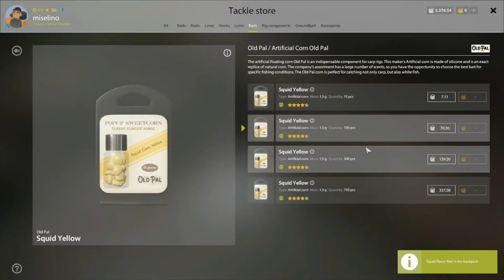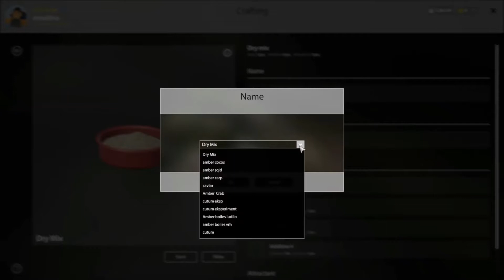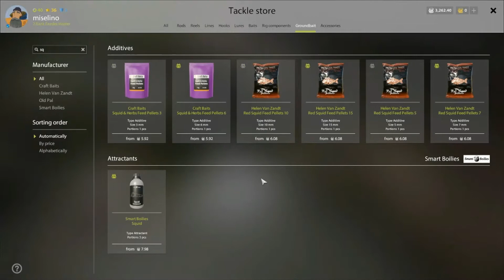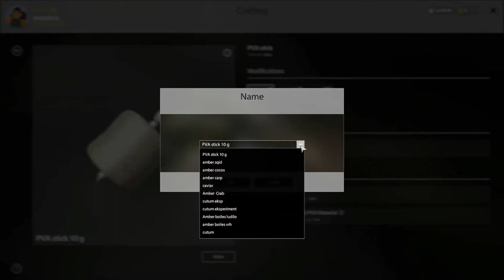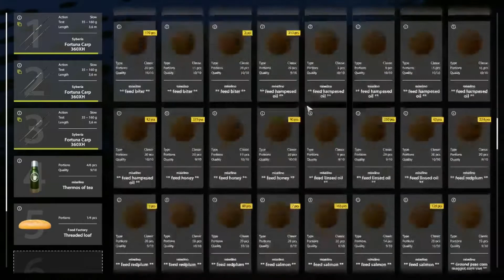Amber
lupite lajk i slobodno komentare pisite